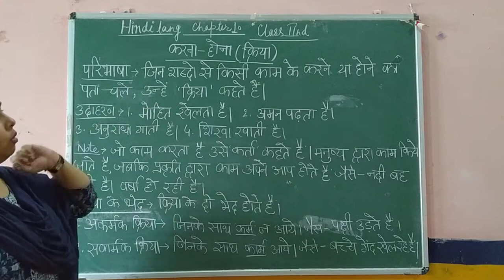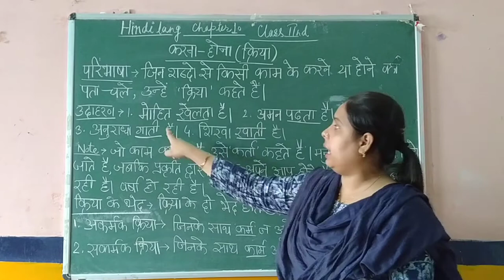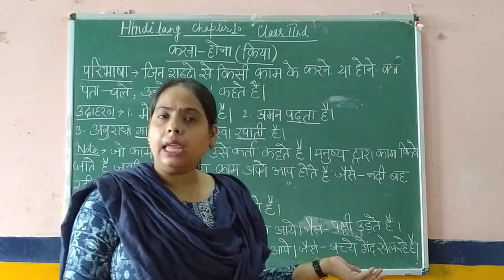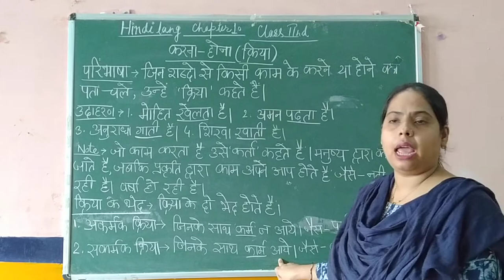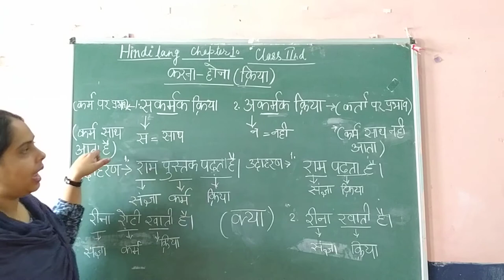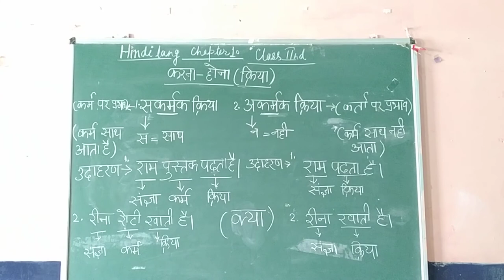class 2 Hindi lang chap 10 Kriya